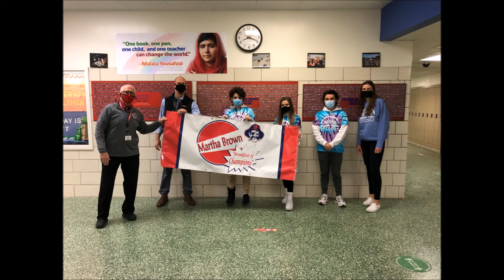2021 BOC slice show